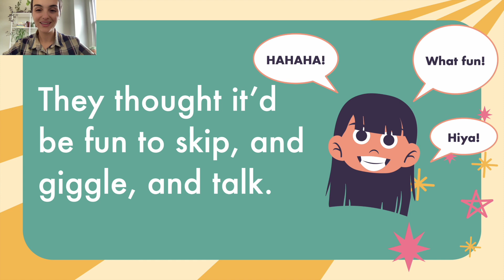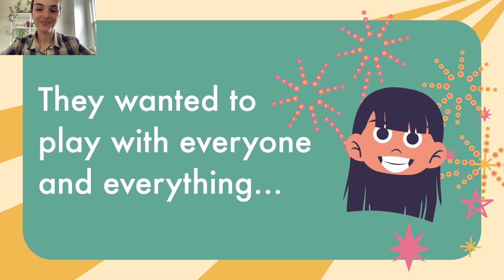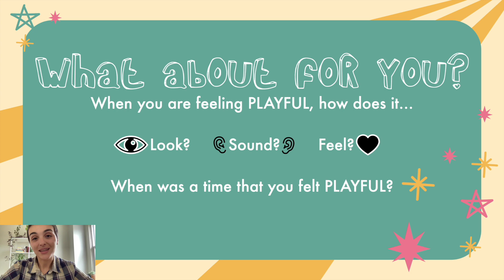Social Emotional Learning: PLAYFUL | When Was A Time You Felt Playful?, Social Skills for Kids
A Short Story About: Playful

We'll hear what it's like to be Playful, how it can look, and reflect on a time that we felt playful!

📚 Each week I'll share a new short story that I've written about a feeling or emotion. These are perfect for introducing feelings, revisiting during calm and quiet times, or to help practice reading and identifying emotions in ourselves and others. Giving children the language to name and describe emotions can help lower anxiety, boost confidence, and build empathy!

🌟Did you or your littles smile, learn, or wonder during an episode?

📸 Did you and your child(ren) create something inspired by my show?